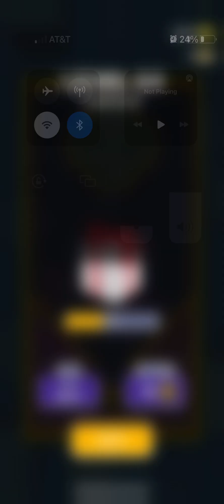Look at them balls